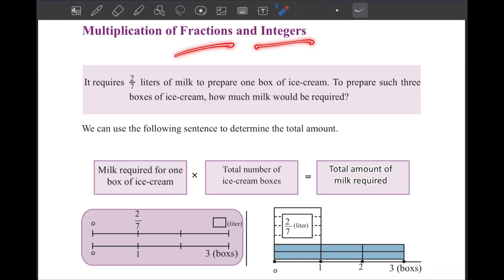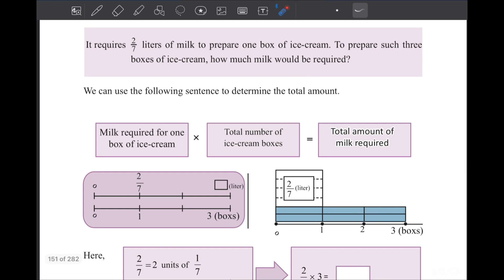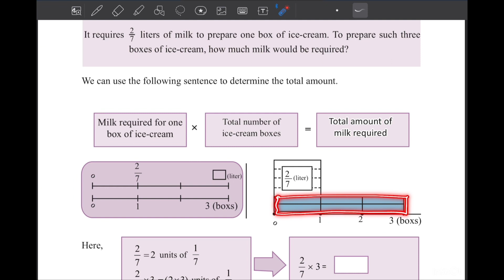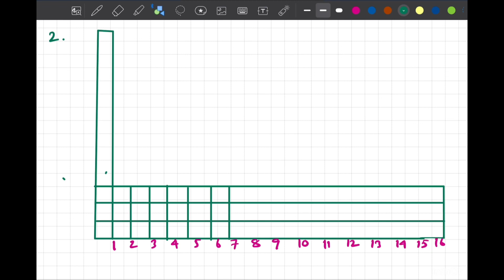Class 6 Math page 65 chapter 4 The game of fractions ষষ্ঠ শ্রেণি গণিত New curriculum 2024 EV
Class 6 Math Chapter 7 English version, Math class 6 chapter 7, Chapter 7 Math solution, ষষ্ঠ শ্রেণির গণিত ২০২৩, sostho srenir gonit, class six Math chapter 7 The game of fractions 2023, class six Math new book, new curriculum math six, ৬ষ্ঠ শ্রেণির গণিত সপ্তম অধ্যায়, measurements of length  exercise, , class six math soptom addhay, ভগ্নাংশের খেলা, ষষ্ঠ শ্রেণির গণিত বাংলা অনুশীলনী সমাধান